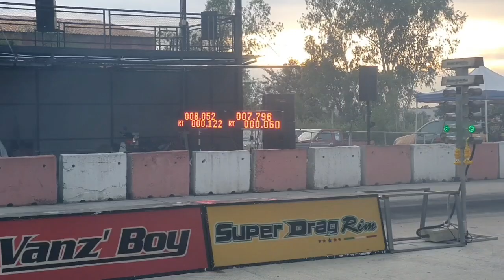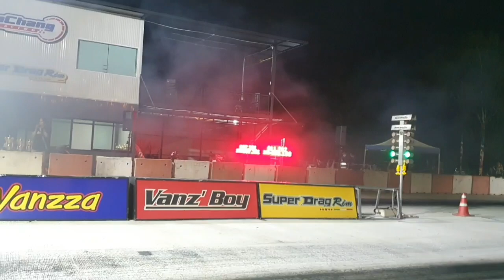พาชมรถเบินยาง จุดออกตัว มันสุดๆ